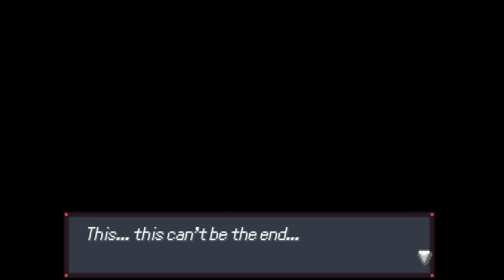Pokemon Desolation Let's Play Part 1: Ava Bruh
oof good morning hope u all have been well